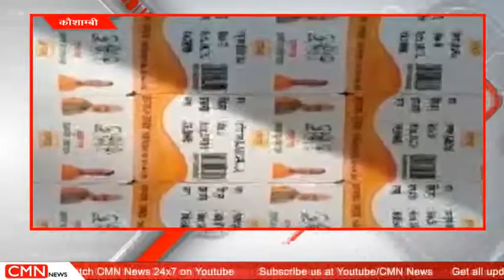कौषाम्बी सरकारी योजनाओं से खिलवाड़